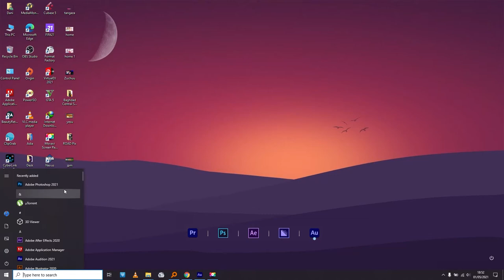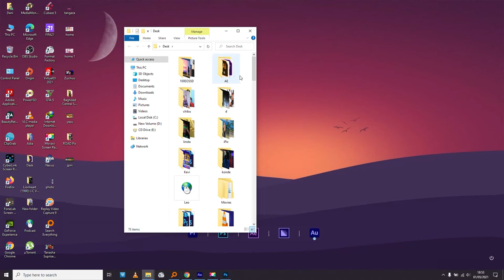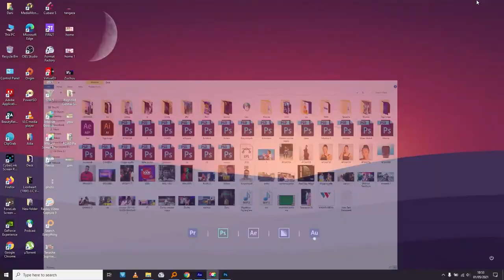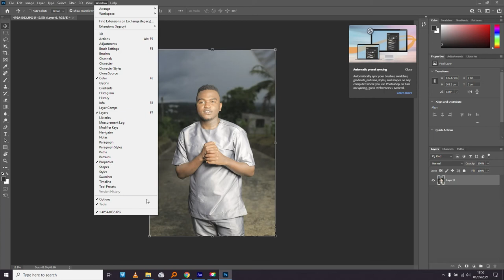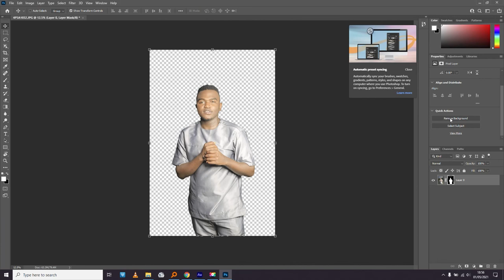Remove Background in 3 Second